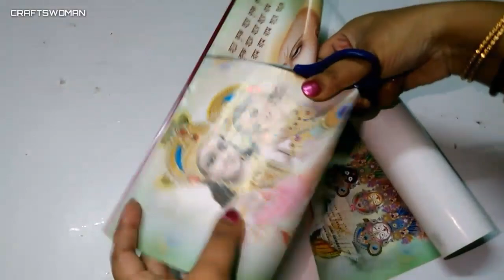Sri Radha Krishna Paper Wall Hanging | JhulanYatraCraft | CRAFTSWOMAN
Sri Radha Krishna Paper Wall Hanging | Wall Hanging With Paper | CRAFTSWOMAN

😇 Channel Description
Hey guys, Welcome to the world of creativity with CRAFTSWOMAN. My name is Poulami and I am from Kolkata...This channel is all about different types of craft ideas just with simple things... that are easily achievable at home!v

Hope you loved this craft and will try to make it. If you have any feedback or suggestions please drop a comment to let CRAFTSWOMAN know.